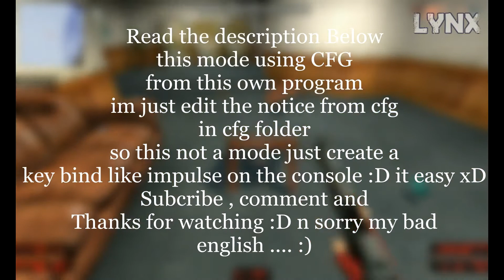[CS:Source|Mod]Slowmotion Mod 2015 !!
Hallo Guys is relase :D

Enbseries : comming soon :D